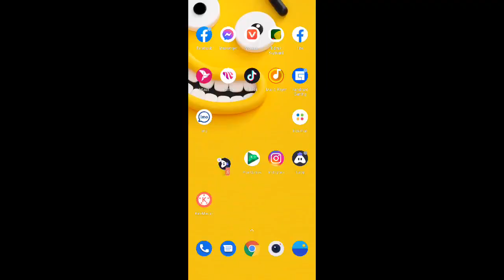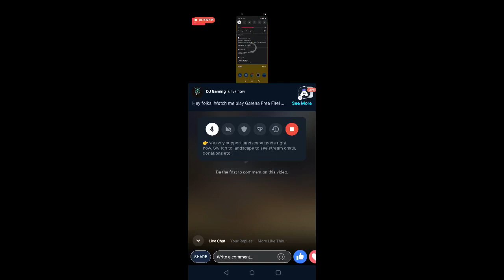Free fire gameplay | newplers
djgaming, free fire gameplay,

One pluse 8T gameplay
Earphone : Bases gamo h15